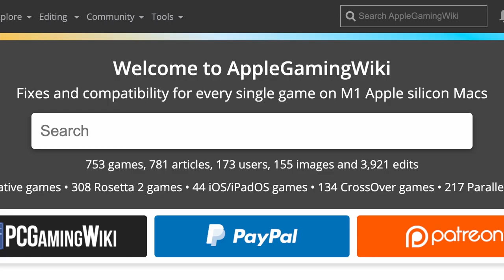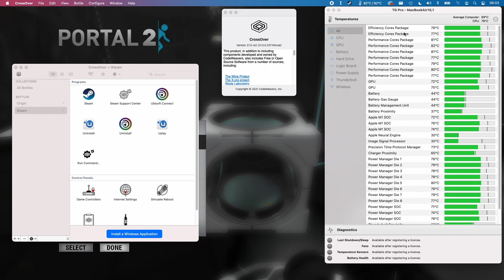Portal 2 - CrossOver 21 Beta 2 - M1 Apple Silicon Mac, MacBook Air 2020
Portal 2 (Steam) on MacBook Air M1 2020 8 GB RAM 8 GPU Cores. See beginning and end of the video for temperatures.

This is vastly improved over CrossOver 20 which had some graphical bugs which would make some puzzle elements impossible, see old video

► Settings:
CrossOver 21 Beta 2
Windows 7 x64 bottle
DXVK on
Esync off

►Graphics:
Resolution: 1920x1080
Settings: All Normal